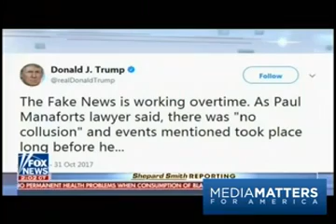Shep Smith's timeline of Trump team indictments contradicts Fox News' spin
Donal Trump with ...Morning joe ,John Oliver monologue (HBO),Stephen Colbert,Jimmy Kimmel,Seth Meyers,Trevor Noah